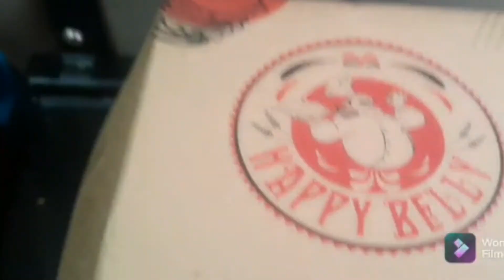andaman nicobar islandsea foods vlogging o ma andaman a jabo ar sea Vlogging korbo na ta kokhono hoi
food vlog andaman